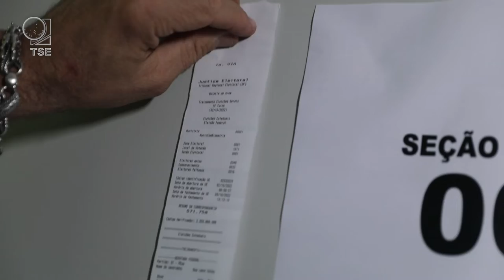BOLETIM DE URNA - RESULTADO SEGURO DA ELEIÇÃO.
Vídeo produzido pelo TSE.